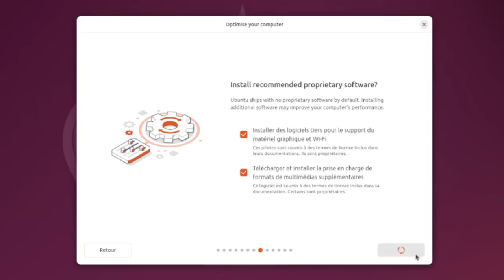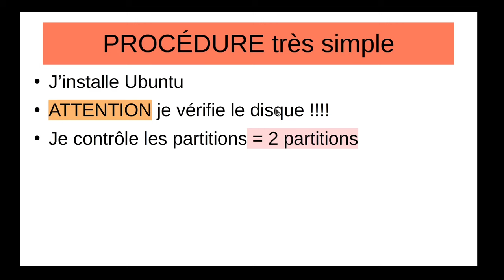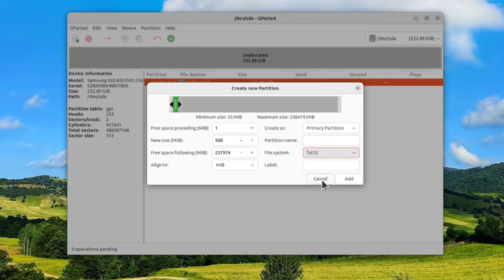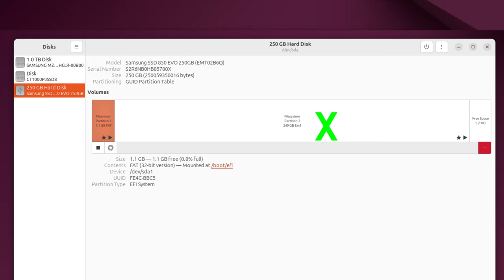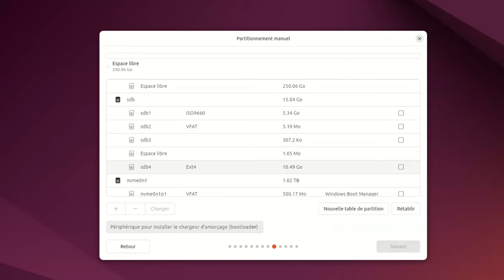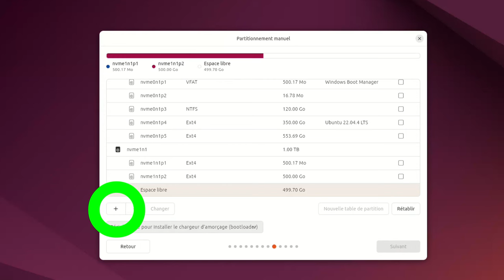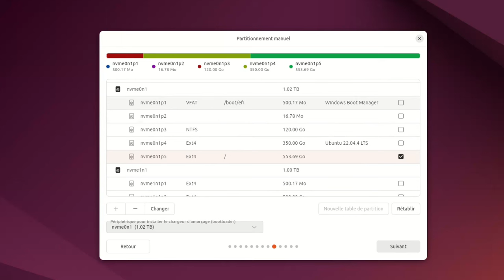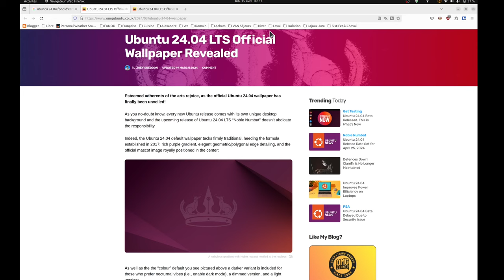Ubuntu 24 04 installation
Plusieurs tests d'installation de Ubuntu 24.04, disques interne et disque externe pour découvrir le nouvelle installateur de Ubuntu (FLUTTER).
Installation très facile.